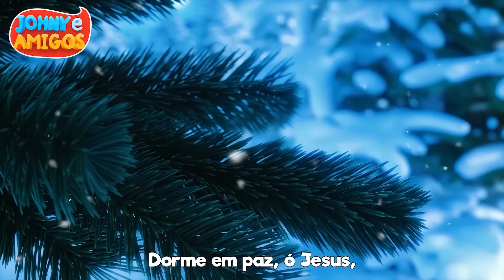❄️Pinheirinho Pinheirinho e mais Músicas de Natal para crianças com Johny e Amigos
Traga a alegria do Natal para a sua casa com as nossas últimas canções de Natal divertidas para crianças mas também com animações educativas. 🟡 SPOTIFY 🎵 📢 Baixe nosso APP

Cantem a sua música de Natal preferida e enchem os vossos corações com a alegria do Natal. As letras de Natal são fabulosas para que as crianças as cantem. Óptimas canções infantis para actuações em casa, na escola ou no jardim-de-infância

Você terá acesso constante a muitas mais canções infantis, a mais conteúdo incrível, assim que você nunca perderá a oportunidade para mostrar aos seus filhos coisas novas e interessantes 🟡

🔵Clique aqui sua Músicas de Natal favorita🔵

00:00 Pinheirinho, pinheirinho
01:43 A Todos Um Bom Natal
05:45 Pinheirinhos que alegria
08:09 O Pinheirinho De Natal
10:45 Noite Feliz

👇Letra da música - Pinheirinho Pinheirinho

Pinheirinho, pinheirinho
De ramos verdinhos
P´ra enfeitar, p´ra enfeitar
Bolas, bonequinhos.

Pinheirinho, pinheirinho
De ramos verdinhos
Bolas, bonequinhos.

Uma bola aqui
Outra acolá
Luzinhas que tremem
Que lindo que está.

Olha o Pai Natal
De barbas branquinhas
Traz o saco cheio
De lindas prendinhas.

É Natal! É Natal!
Salvação e Luz!
Alegria, cristãos,
Já nasceu Jesus.

Em LooLooKids nós achamos que as crianças precisam rir, aprender e brincar, mas também podem aprender a ser responsáveis desde muito cedo – porque a responsabilidade pode ser tão divertida que os jogos. Crianças de 1 a 3 anos a aprender brincando, fornecendo canções infantis divertidas.

As crianças podem cantar, dançar e se divertir muito com Johny e sua família enquanto aprendem e exploram. Ser um membro feliz e confiável da sua família é uma alegria para todos, e nós oferecemos uma das nossas melhores coleções de canções para crianças como exemplo disto!